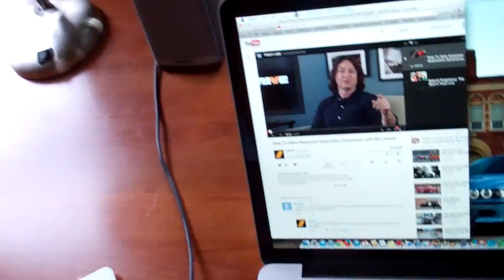MILLION DOLLAR CARS 10/4/13 - Day 1,028